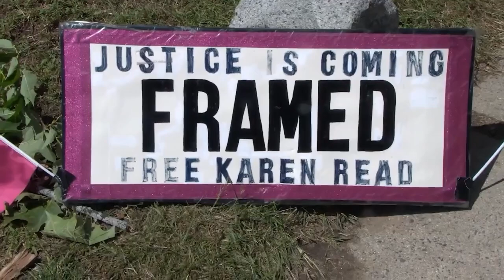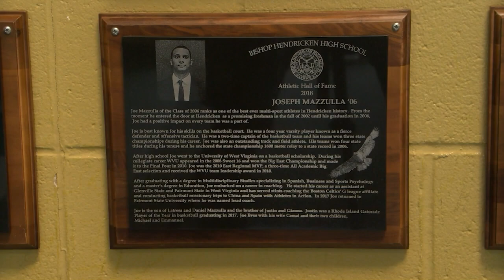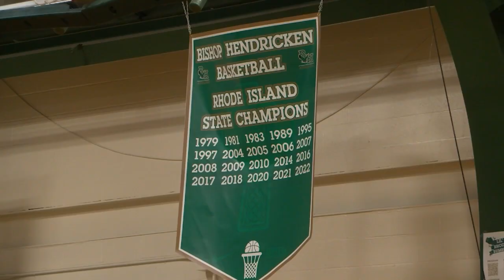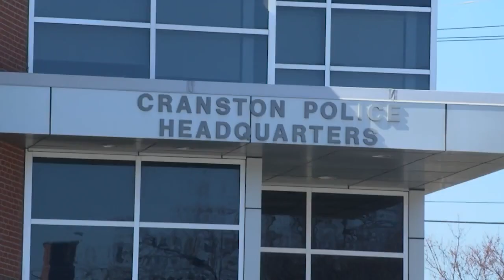Kaitlin Gehlhaus Demo Reel October 2024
This is Kaitlin's most up to date reel as a Reporter/Anchor for WLNE/ABC 6 News in Providence, RI. The reel includes live standups in the field, packages, and anchoring.

Time codes-
Live standups: 0:00-2:04
Live interview: 2:04-2:27
Breaking News: 2:27-3:47
Live packages: 3:47-7:23
Anchoring: 7:23-8:14